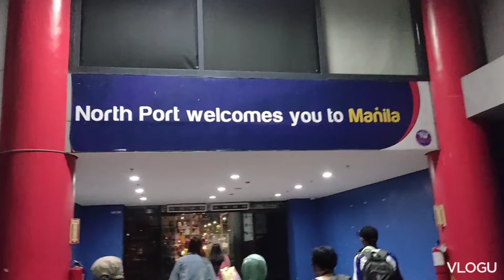2days 2go travel bohol to manila